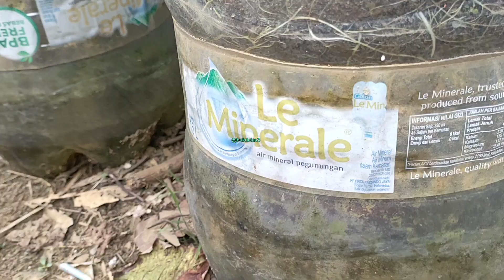Panen kangkung di pot,,bekas minuman mineral .